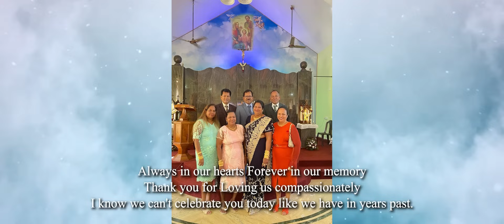OMOR UGDAS DOMINGACHO| TRIBUTE SONG BY FAYE YOVELA FERNANDES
My Godfather
THOSE WE LOVE DON'T GO AWAY, THEY WALK BESIDE US EVERYDAY, UNSEEN, UNHEARD BUT ALWAYS NEAR, STILL LOVED, STILL MISSED AND ALWAYS DEAR.
The day you left and gained your wings my heart just broke in two
I wish you could have stayed with me But Heaven needed you
You left me with the memories
You were a very special person With kindness in your heart And the love we had together Grows stronger now we're apart
I know I cannot bring you back
Although I wish it everyday
But a piece of me went with you
The day you went away With tearful eyes we watched you and saw you pass away. Although we loved you dearly. We could not make you stay. God broke our hearts to prove to us. He only takes the best. Always in our hearts Forever in our memory
Thank you for Loving us compassionately I know we can't celebrate you today like we have in years past.
But I hope you know that we are still trying!
Happy Birthday in Heaven Godpa.